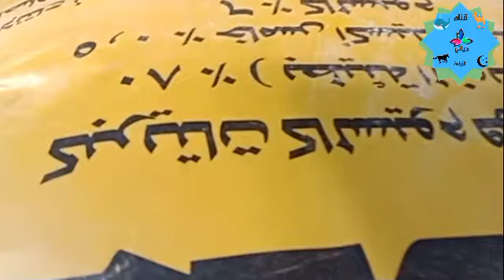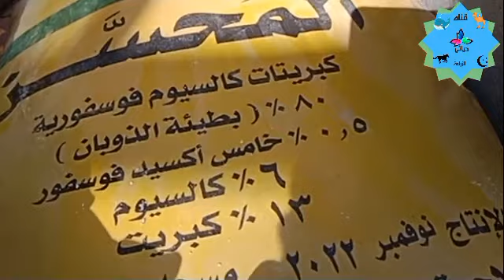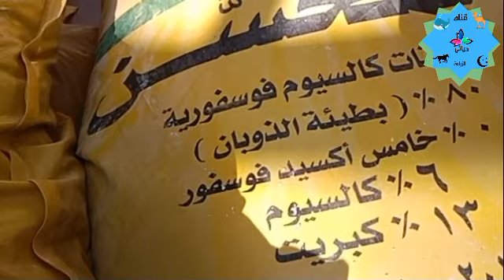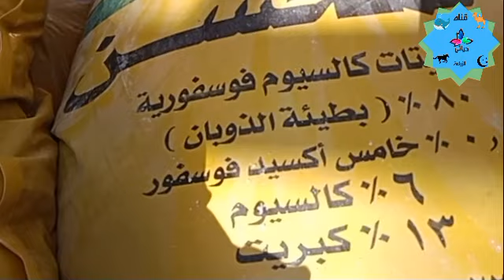زراعة الشعير كاملة وماهو الشعير العاري منزوع الغلاف مثل القمح شاهد الفديو الجزء الاول